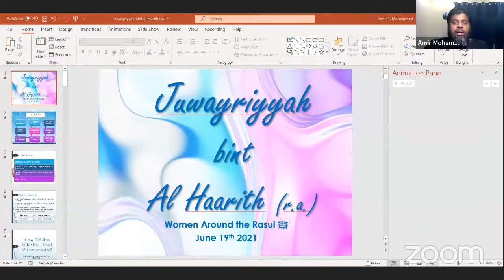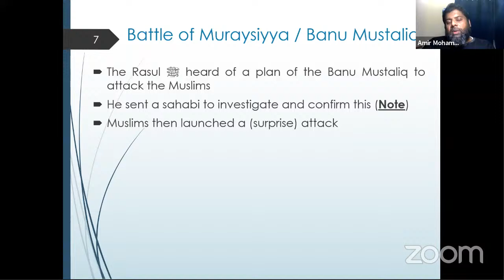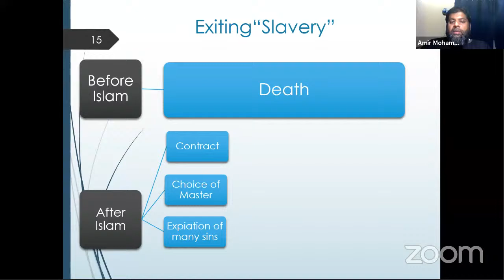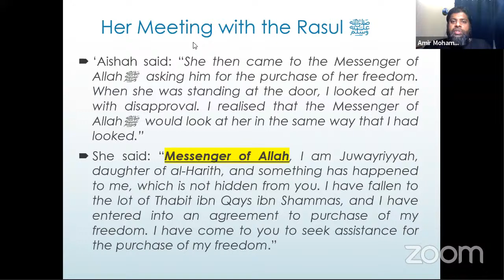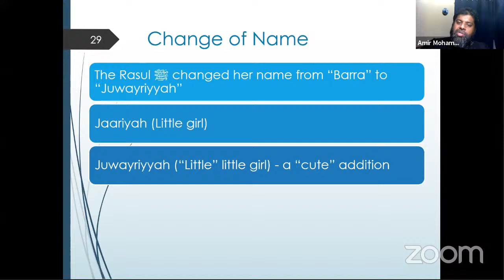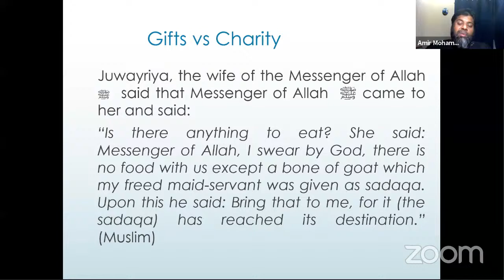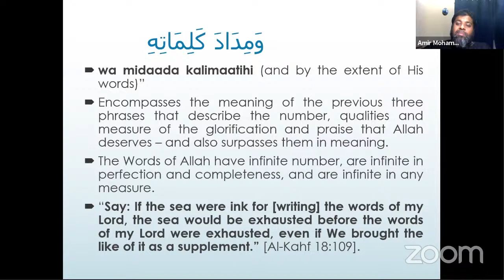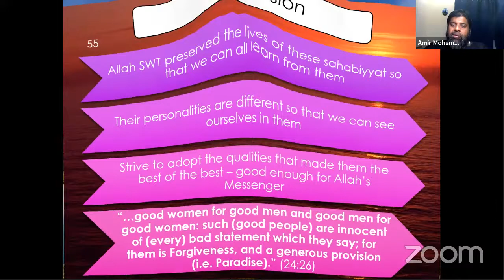Women Around the Rasul (s.a.w.) - Juwayriyyah bint Al Harith r.a.